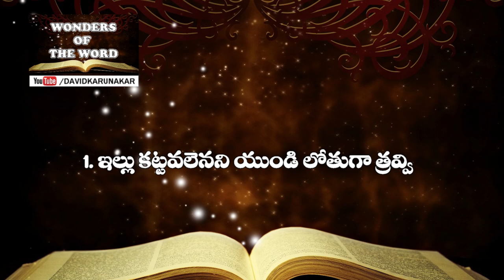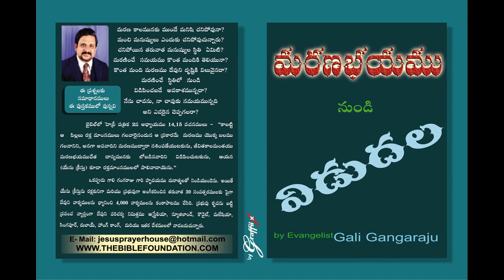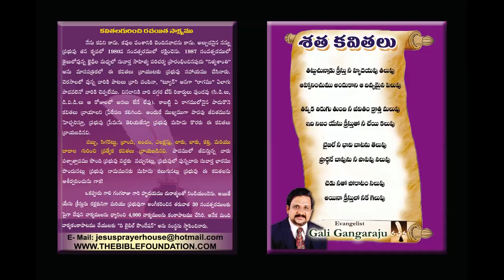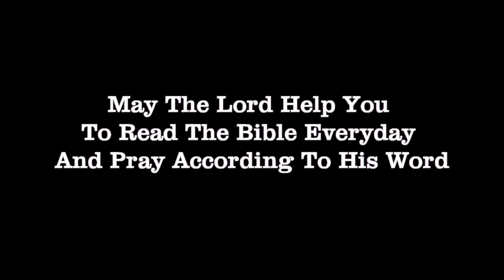ప్రభువా ప్రభువా, అని నన్ను పిలుచుట ఎందుకు? Why do you call Me 'Lord, Lord,' but not do what I say?